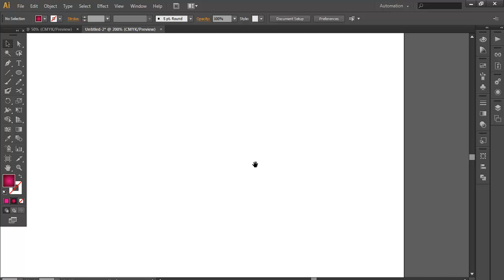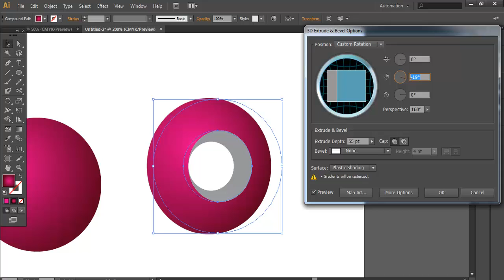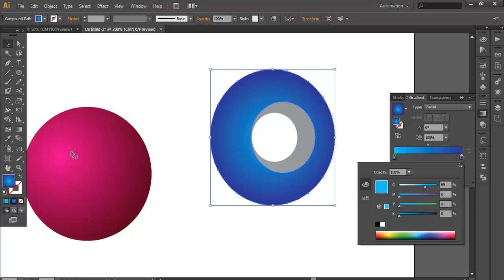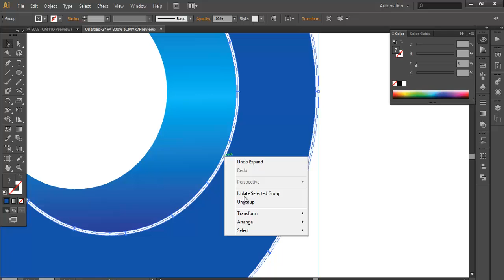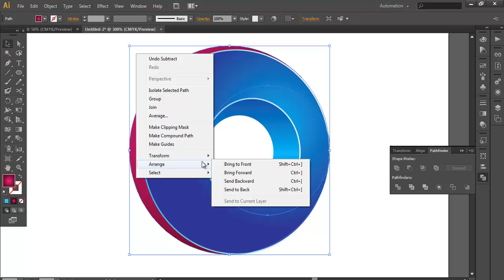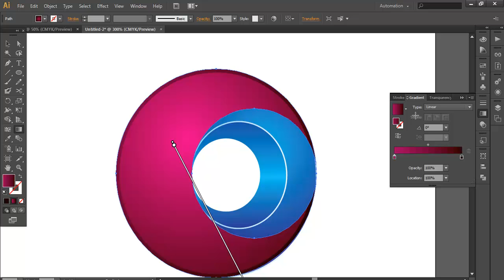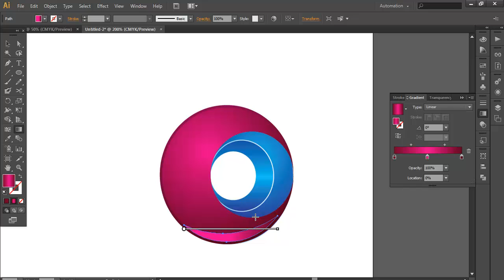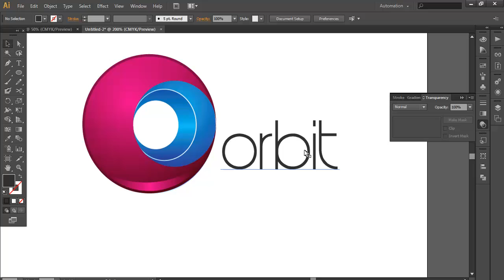Professional Logo Design - Adobe Illustrator cs6 (Orbit)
In this video you will learn How To Design Professional Logo. we have covered up with 3D option, pathfiner, gradient. some basic tips on how to combine two different designs and create One valuable product. i got a request from one of my friend, so this video is basically teach you how you can use your alphabats and form a dinamic logo. this one is made for letter 'O'
If you want to learn more about How to Create logo,

▲Gumroad Store!

▲Creatnprocess Channel!